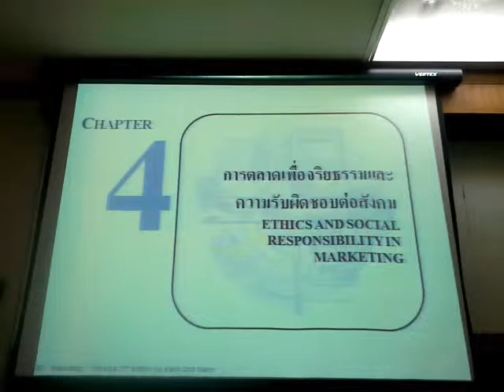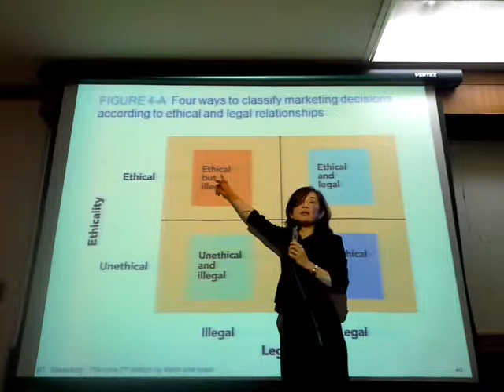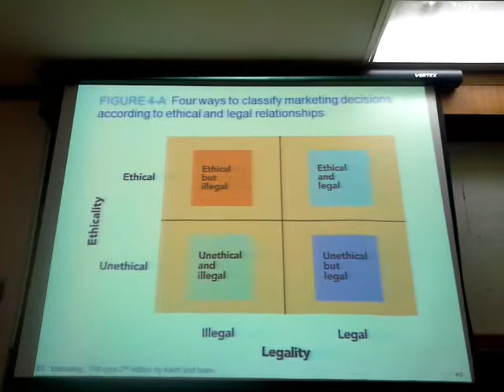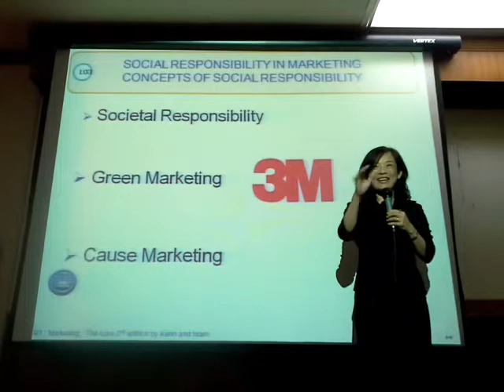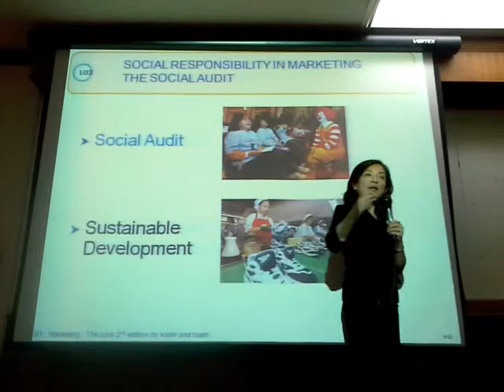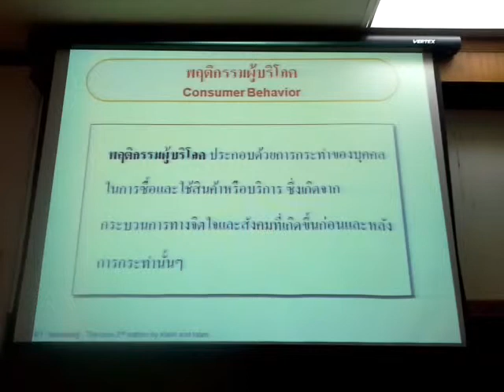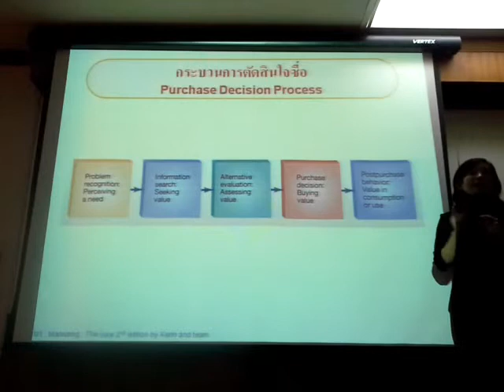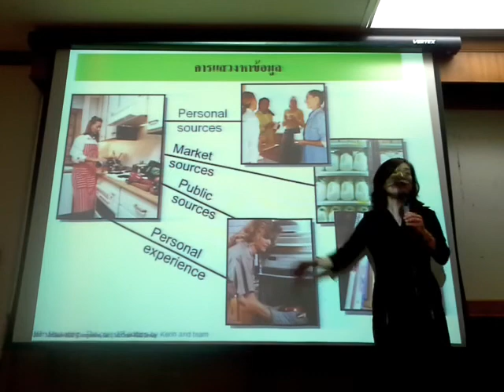Bus6013 20140625 Ch.4~5(1)